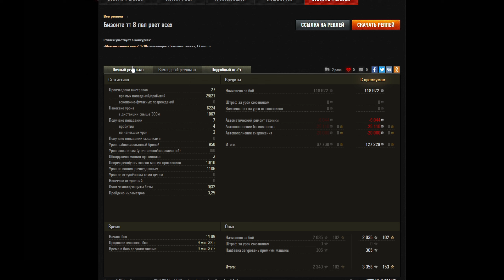СТАНЬ В ЭТОТ ИМБА КУСТ НА ГОРЕ, НАПРОТИВ КУЧИ ПРОТИВНИКОВ! НАКИДАЛ ТУТ КУЧУ ДАМАГА!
Стань в этот имба куст на горе в World Of Tanks!